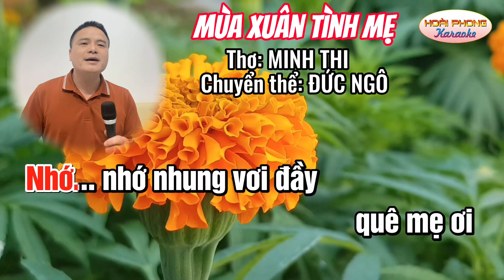Liên khúc lý // Mùa xuân tình mẹ // Thơ: Minh Thi // Chuyển thể: Đức Ngô //